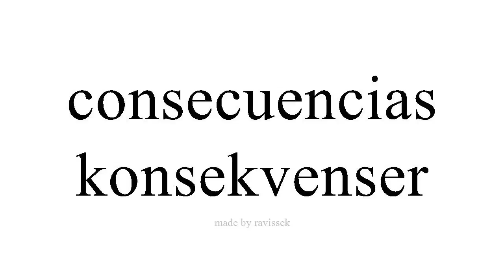Lær spansk konsekvenser